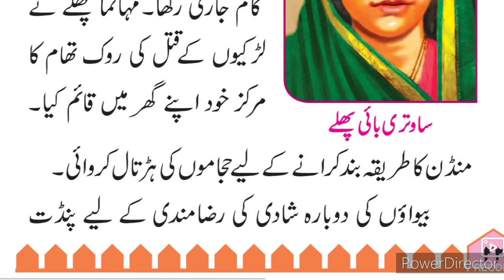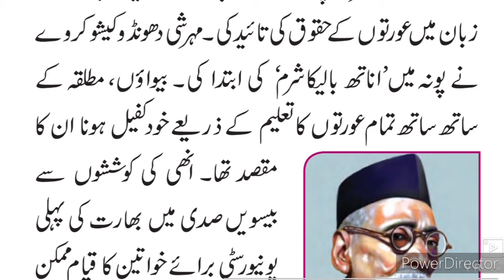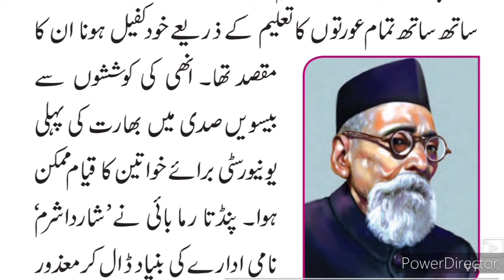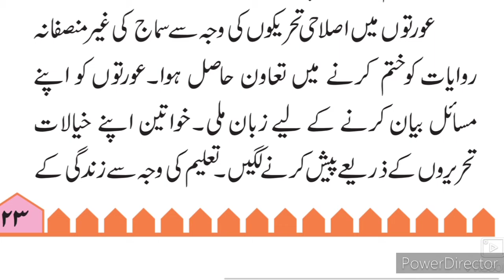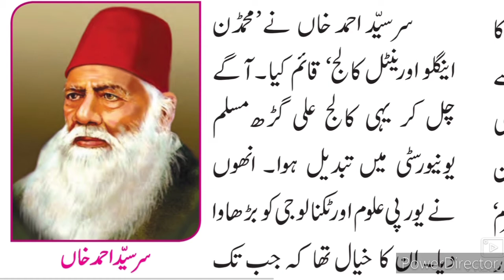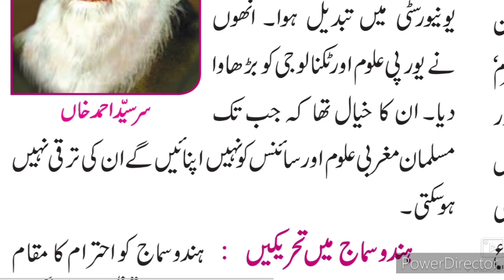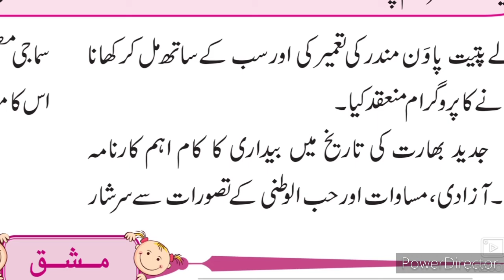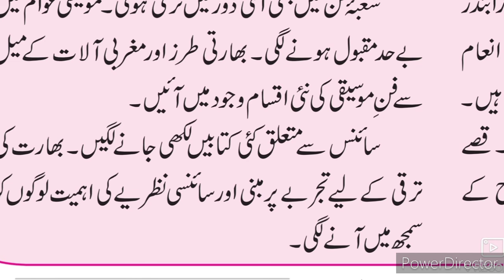8th History Ch 6 ll سبق نمبر 6 سماجی اور مذہبی بیداری Part-2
8th history Ch 6 samaji aur mazhabi bedari video helps students to understand learn more about the chapter. Urdu medium channel by sir Abdul Sattar Khan provide quality online education for students of Urdu medium school VIII th class history.